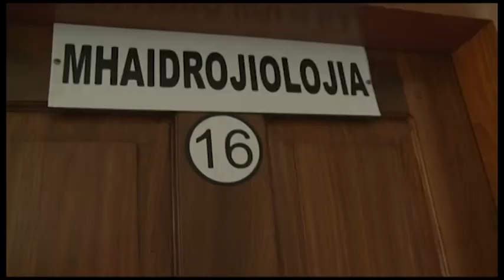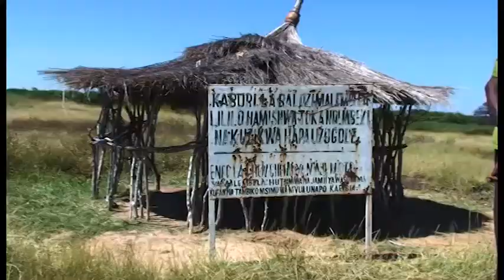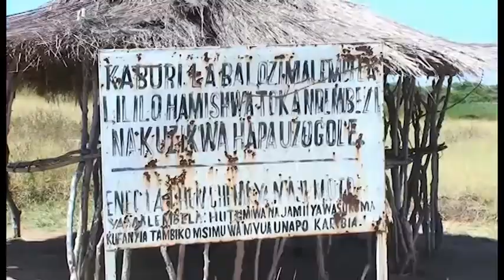VIVUTIO VYA UTALII-MAJI MOTO YA AJABU.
Chemi chemi ya maji moto inayopatikana katika Eneo la Utemi wa Busiya -SHINYANGA